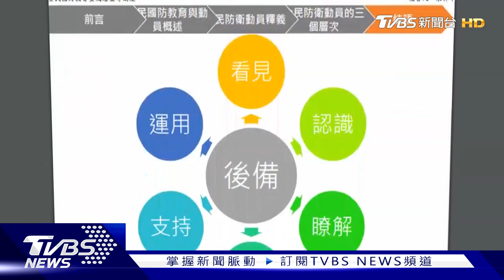國軍教官授民防課 軍服照竟自己P圖豬頭 笑稱:因為我姓朱 里長轟扯｜TVBS新聞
基層里長出席年度民防召集訓練課程，其中由國防大學教官授課。但如此嚴肅的課程，授課教官竟然在PPT簡報的最後一頁，把自己穿軍服照片的頭像P圖成了卡通豬頭圖案，讓基層直呼根本就是侮辱國軍，不能接受。國防大學也表示做法確實思慮不周！